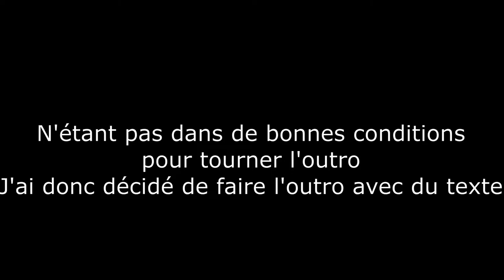Paladium V7 : Je change de faction ?! + EPIC FAIL (EP 3)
On se retrouve aujourd'hui pour la suite de la nouvelle série sur le serveur PVP Faction moddé Paladium.

Bonne vidéo.